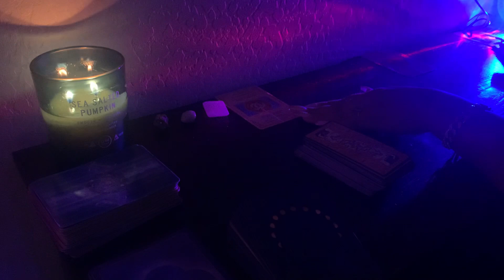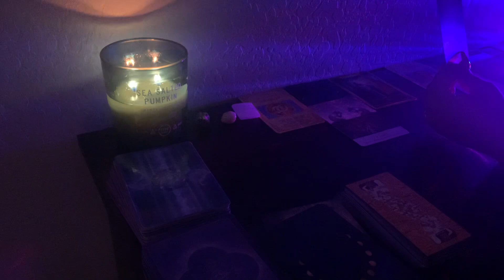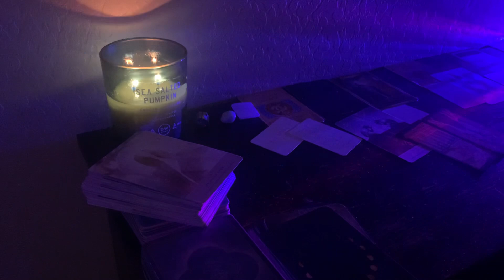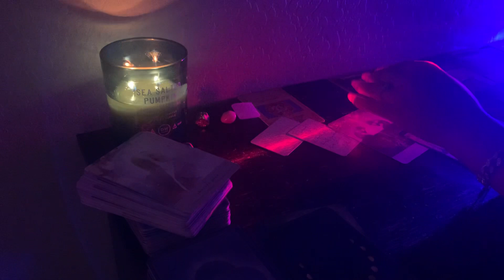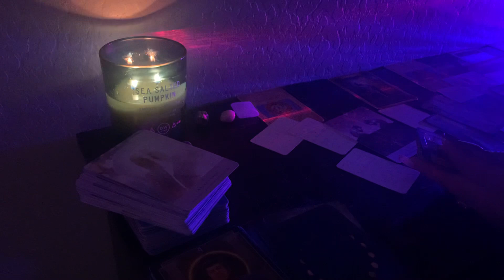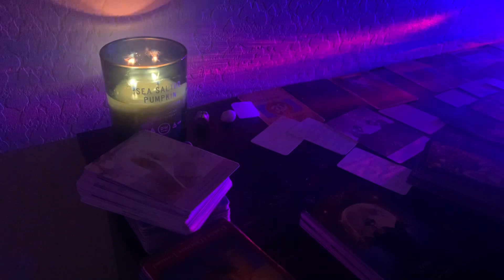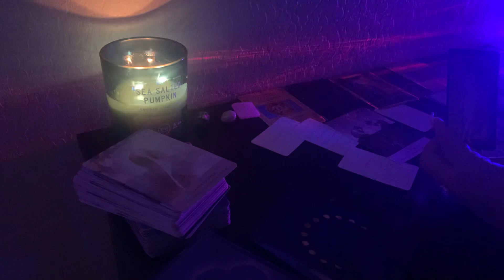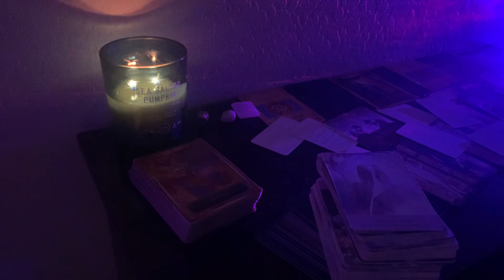🤥BABY DADDY/FATHER/MASCULINE DOIN DARK MAGIC & WORKIN IN SPIRIT REALM 2 CREATE DELAYS 4 DF,KIDS,BM!